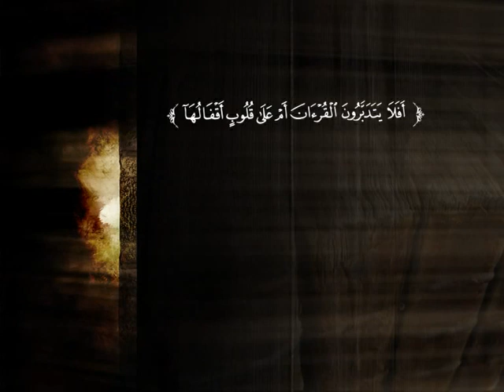تفسير سورة الحجر من الآية 39 إلى الآية 77 | د. أحمد بن محمد البريدي